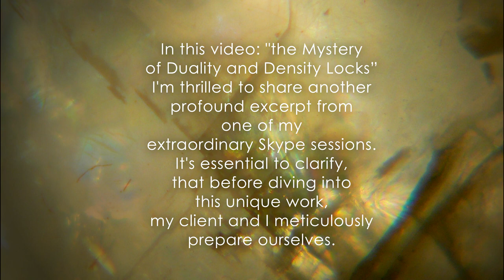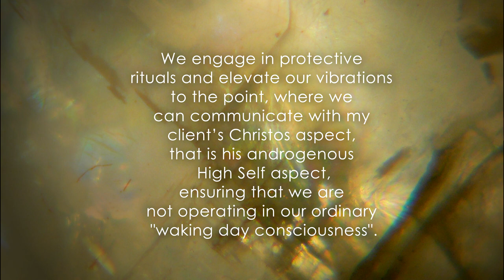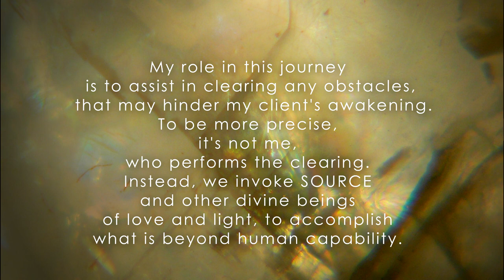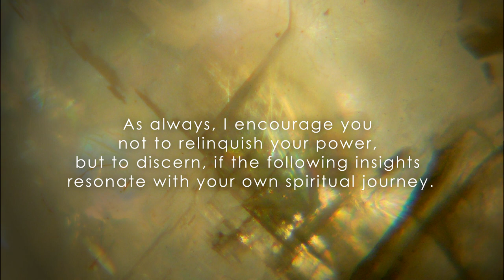The Secrets of Duality and Density Locks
Here is another excerpt from one of my far out Skype sessions.  Here my client's High Self Aspect answers questions about Duality vs Unity Consciousness and Density Locks in our DNA.
Please understand that none of the questions were previously known to my client.